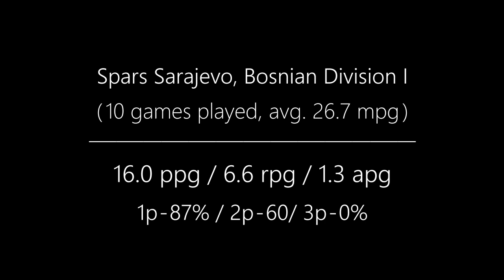IBC GoPRO - Stefan Djordjevic (C 206cm) - Highlights (2016-17)